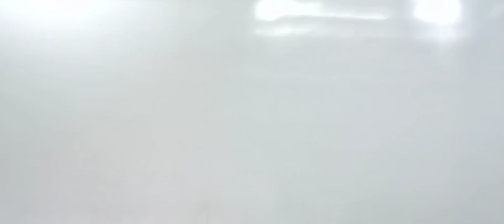शिक्षक भर्ती अगस्त में 😀||उत्तर प्रदेश के सभी प्रशिक्षु ध्यान दें,,,,,,,